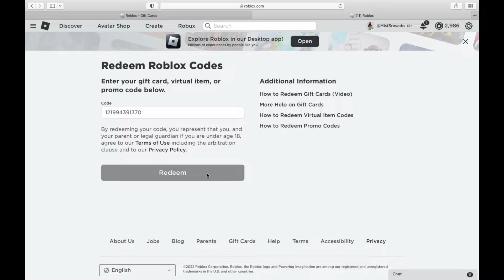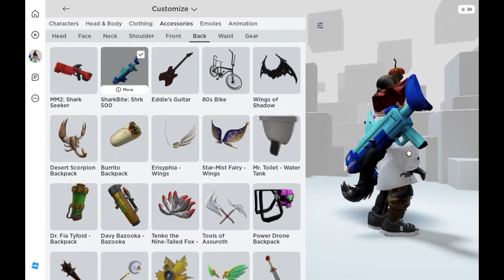Roblox | Skarkbite (shrk 500) vs shark seeker!! Accessories premium. Fácil | Simple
Redeem codes